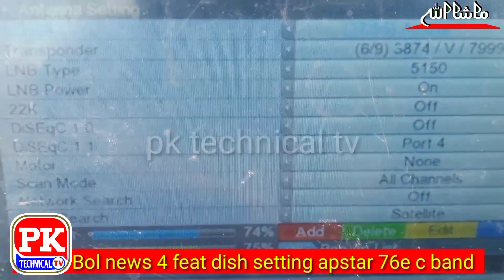Bol news 4 feat dish setting apstar 76e c band\bol news frequency\bol tv TP\bol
Bol news 4 feat dish setting apstar 76e c band\ bol news frequency\ ball entertainment TP
pk technical tv